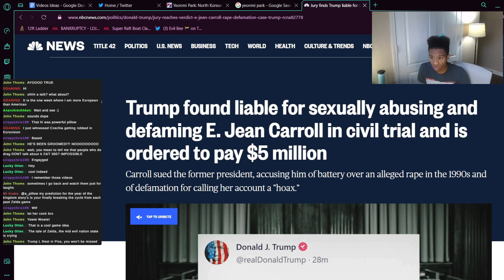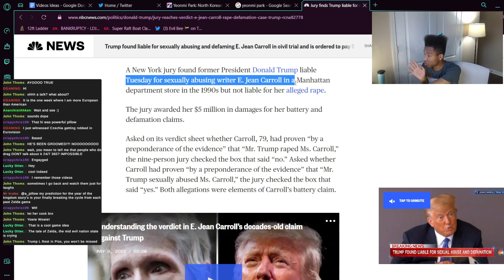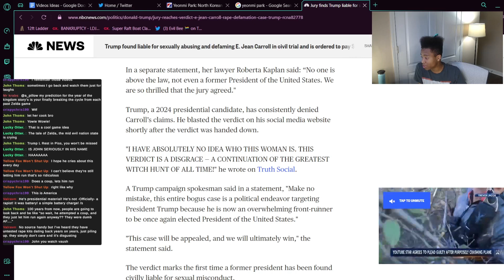Trump found LIABLE for R*PE